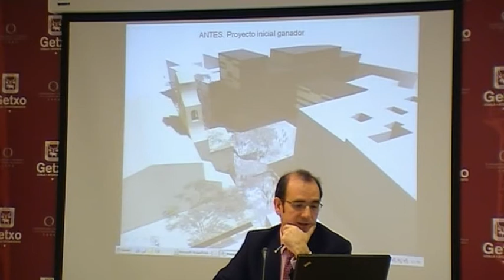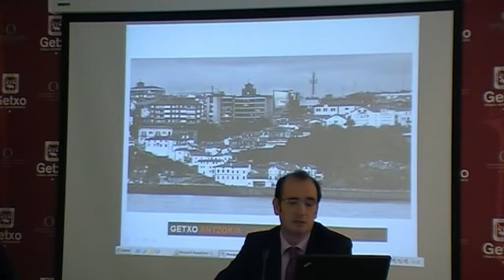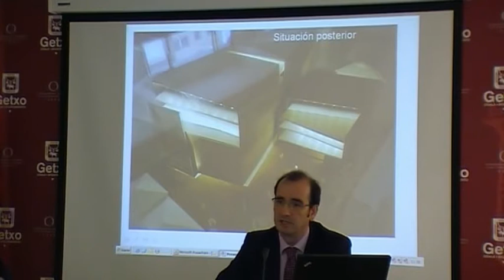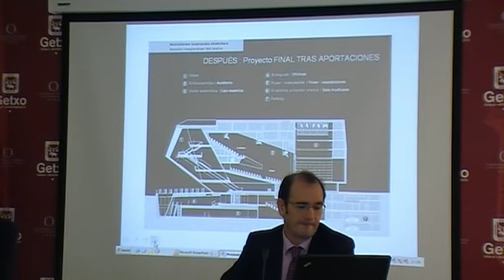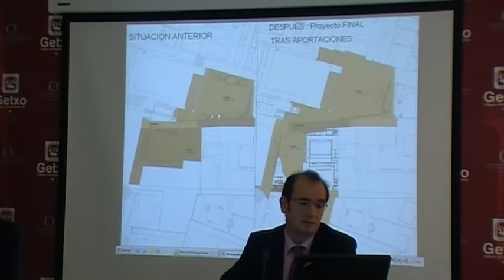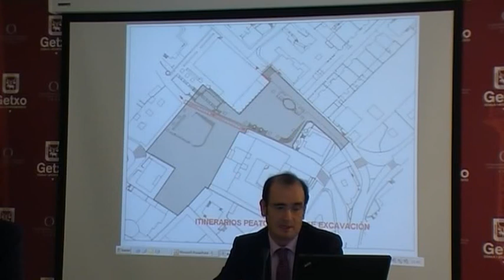Getxo Antzokia y el edificio Telefónica (III)